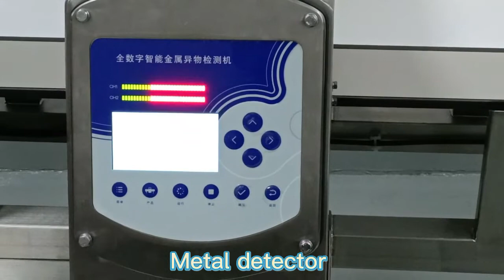How to aluminum foil metal detector. just like a guru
Hey guys! Today I’m going to show you about How to aluminum foil metal detector. just like a guru.

We NEWGOER Instrument, which Located in Dongguan, Guangdong, China, was established in 2002 year. It is a collection development, research, production and sales of integrated Detection and Inspection Equipment company. Companies with technical support, marketoriented, fundamental human. Have a high level of professionalism, experience and innovative research team and carved small peck production team. Companies with the most advanced technology, the most stable quality, best price, best after sales service, from installation and commissioning, professional training, to solve practical problems of customers, providing 24-hour technical advice. Company's products among consumers enjoy higher status, with many agents to establish a long-term stable cooperative relations. Our products are widely used in rubber and plastics industry, Paper/carton/paperboard industry, Cable and enamelled wire industry, Textile/Fabric industry, Shoes /Leather industry, Food industry and other many indstry. At the same time, are applicable to all scientific research units, quality inspection institutions and academic fields. Our products meet UL, ASTM, JIS, GB, ISO, TAPPI, EN, DIN, BS and other domestic and international standards.Provide our customers with better overall solution laboratory, including laboratory design, planning, renovation and equipment selection, installation, training, maintenance, Comparative testing management system, such as one-stop authentication technology services. Promises: Two year free maintenance of all equipment, maintenance of life, welcome to consult the discussion!

Newgoer Instrument aims to supply our clients with high quality and high accuracy equipment with reliable solutions to solve customers’ concerns of food contamination in production and public security. We specialized in a broad range of full metal detectors, x-ray inspection systems, high speed and high accuracy check weighers, broken needle detectors, x-ray security scanners and both handheld and walk through metal detectors.

Committed because of original intention. Newgoer, dedicated to the inspection solutions.